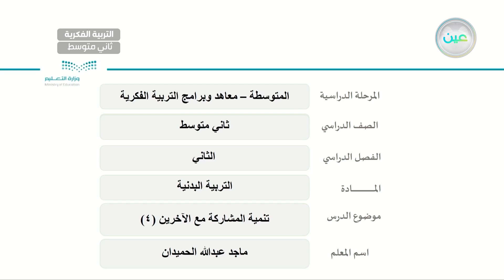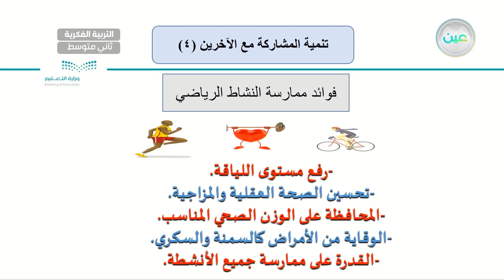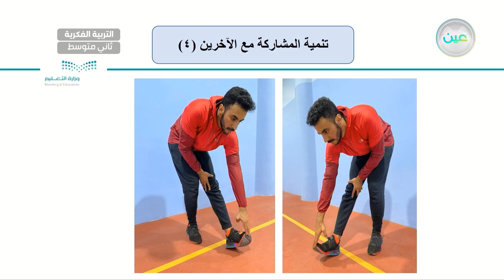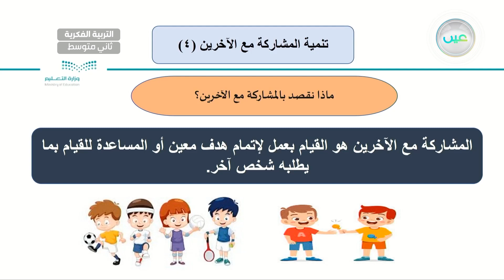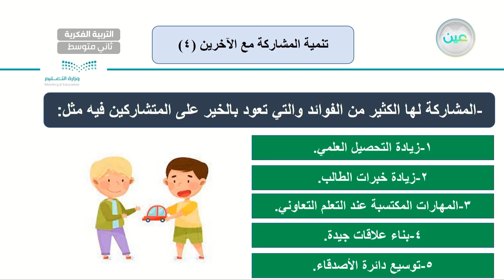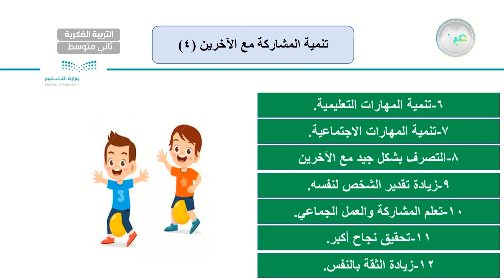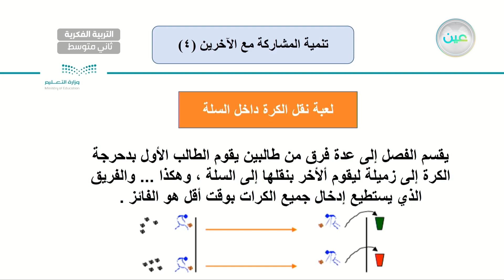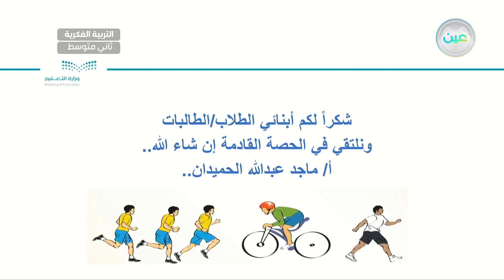تنمية المشاركة مع الآخرين (4) - تربية بدنية - ثاني متوسط فكري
الحصة 11 - الأثنين - الأسبوع السابع - ثاني متوسط فكري